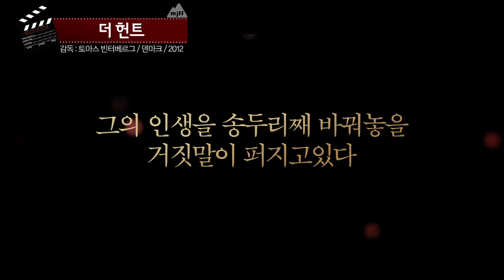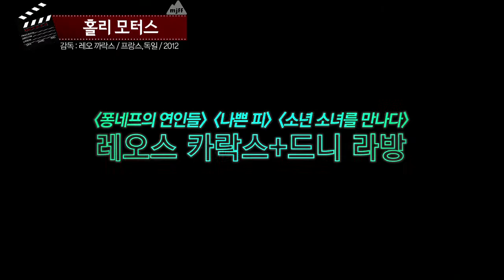제 1회 무주산골영화제 상영작 하이라이트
제1회 무주산골영화제!
청명한 밤하늘과 반짝이는 반딧불이, 푸르른 6월의 나무들로 가득한 산골무주에서 가족들과 캠핑을 하고 자연 속에서 함께 영화를 보며 일상의 에너지를 재충전할 수 있는 발랄한 소풍길에 여러분을 초청합니다.
영화와 휴식, 치유의 숲으로 향하는 영화 소풍길!